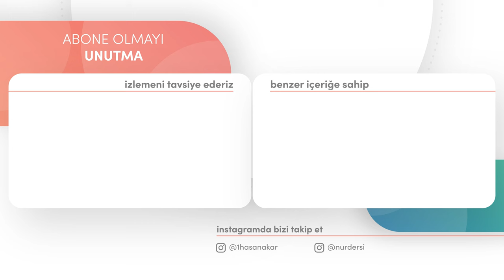KORKUNUN KORKUSU; KORKUDAN KORKMAMAKTIR!